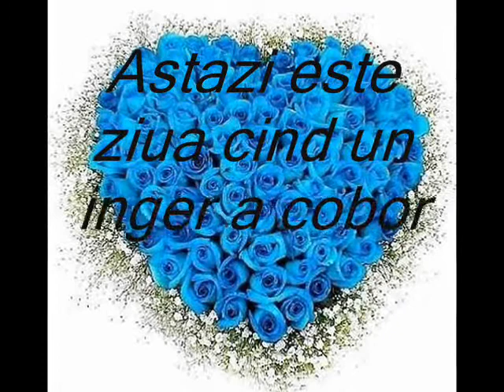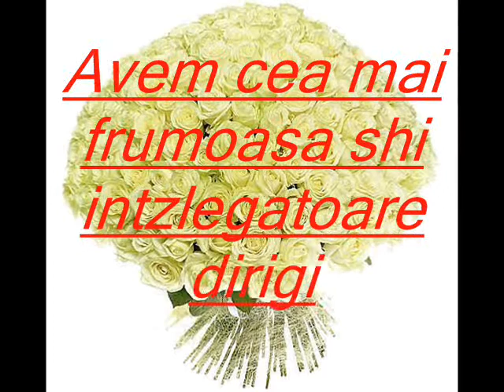Diriginta. Pascari Elena..................................................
De ziua dirigintei,Doamna Elena